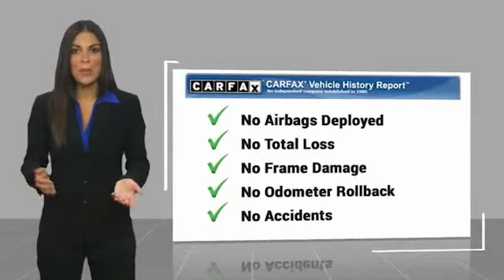2020 Dodge Challenger CP1532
2020 Dodge Challenger SRT Hellcat

Commerce Mitsubishi
5440 Telegraph Rd

Blind Spot & Cross Path Detection, Driver Convenience Group, High-Intensity Discharge Headlamps, Power Multi-Function Foldaway Mirrors. Granite Crystal Metallic Clearcoat SRT Hellcat RWD 6.2L Supercharged HEMI V8 SRT Tremec 6-Speed Manual   Were located at 5440 Telegraph Rd Commerce, California, and a short drive away from Los Angeles, Downey, Alhambra CA and Pico Rivera, and look forward to seeing you!  See How We Make the Difference at Commerce Mitsubishi, Providing Mitsubishi Drivers from Commerce, Los Angeles, Downey, Alhambra CA and Pico Rivera With a Quality Experience.